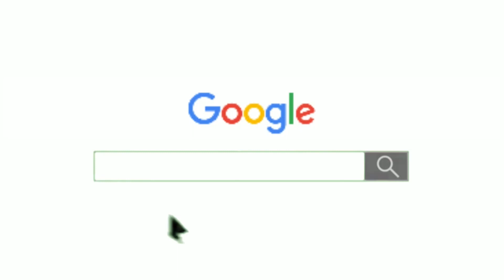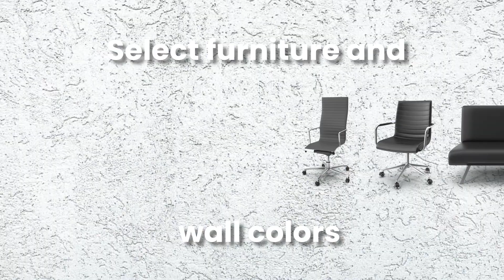Customized & Dedicated Offices on Rent with No Lock-In !! - CRE Spacez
Introducing a new era of workspace ! Your vision, Your space !! Discover the future of offices with our Customized and Dedicated workspaces. No lock-Ins, just endless potential !!